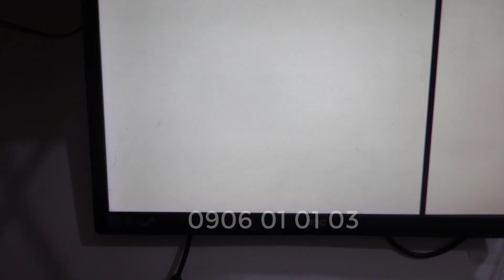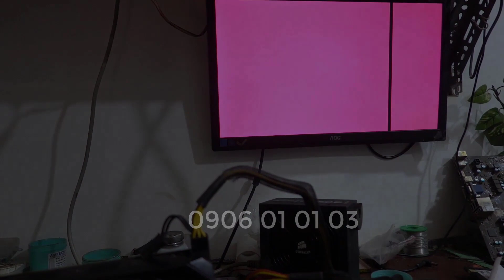cách khắc phục máy tính bị đơ, bị treo nhanh chóng, hiệu quả